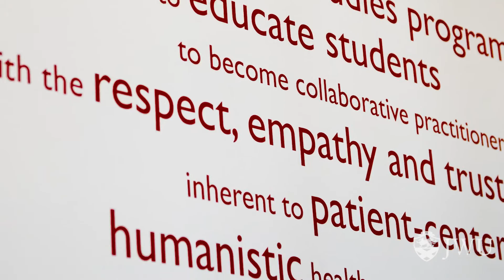Explore Johnson & Wales Center for Physician Assistant Studies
JWU’s PA program, the first in the state, takes advantage of Rhode Island’s strengths as an incubator: small size, high population density and an interlinked medical and education network.

A CNNMoney/PayScale poll projected nearly 30% job growth in the PA field over the next 10 years. Rhode Island is investing heavily in the health sciences/health care sector as a statewide driver of economic growth.